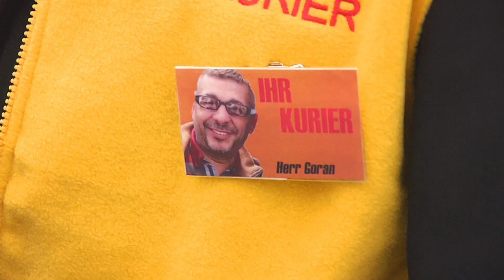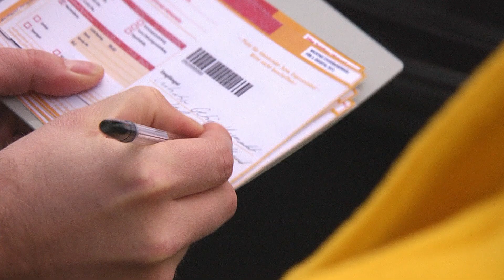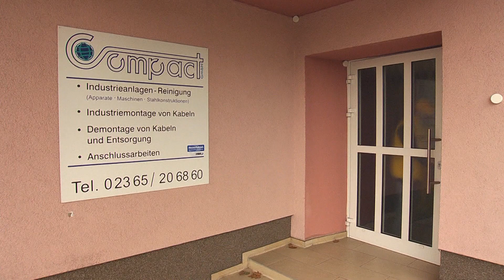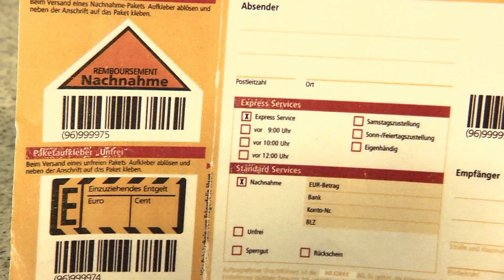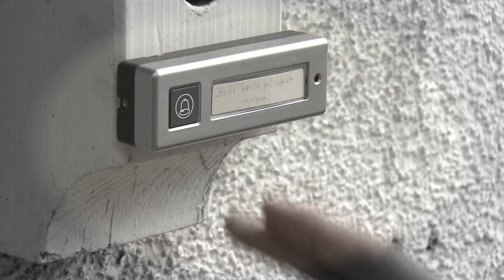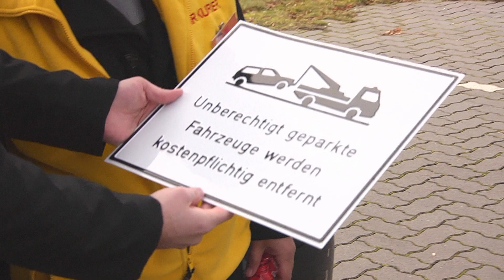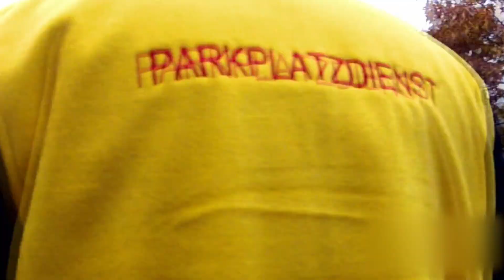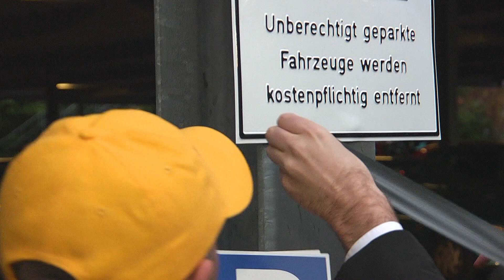Betrüger in Uniform – Wenn der falsche Postmann klingelt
Ob in falscher Polizeiuniform, als Kurierdienst verkleidet oder als vermeintlicher Parkplatzwächter – mit wenigen Requisiten für ein paar Euro machen Betrüger oft das ganz große Geschäft. Die Methoden der Trickbetrüger werden von Jahr zu Jahr raffinierter, die Zahl der ahnungslosen Opfer immer höher. Und der Schaden geht in die Milliarden. Damit Sie nicht gutgläubig zum Opfer werden, testet „30 Minuten Deutschland“ mit versteckter Kamera aktuelle Betrugsmaschen.

Eine im Internet bestellte Kurierdienstweste, per Computer veränderte und ausgedruckte Paketscheine, eine Kiste mit Päckchen – mehr braucht man nicht für den Betrug als falscher Postbote. Wird es dem Lockvogel gelingen, für wertlose Pakete eine teure Nachnahmegebühr zu bekommen?

Und wir testen, ob es dem Lockvogel als angeblicher Parkplatzwächter gelingt, auf eigentlich kostenlosen Parkplätzen eine Gebühr zu kassieren.

Besonders verbreitet: der falsche Wasserwerker. Frank R. bestiehlt lange mit dieser Betrugsmasche vor allem ältere Menschen. Heute ist er ein ehrlicher Mann, uns verrät der Ex-Betrüger, wie dieser Betrug funktioniert, was die neuesten Tricks sind und wo sie immer noch angewendet werden.

Und ein erfahrener Strafverteidiger gibt Tipps: wie erkennen Sie, dass die Person in Uniform vor Ihnen ein Betrüger ist?

Betrüger in Uniform – Wenn der falsche Postmann klingelt. „30 Minuten Deutschland“ über miese Abzockmethoden und Menschen, die Sie um Ihr Geld prellen wollen.